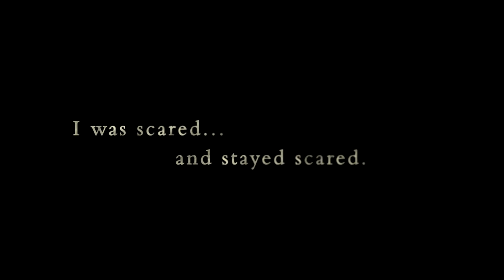Simcoe County WWI Minutes – Roy Henley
Roy Henley was 13 years of age when he first enrolled in the Royal Canadian Dragoons in 1915.